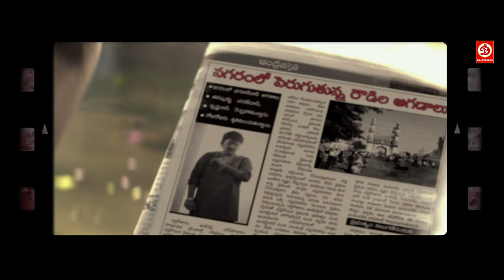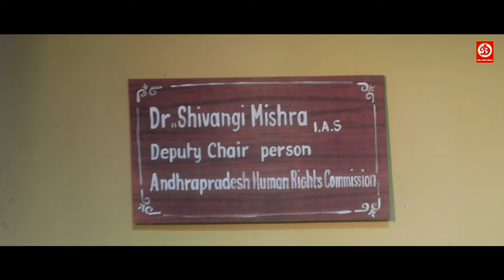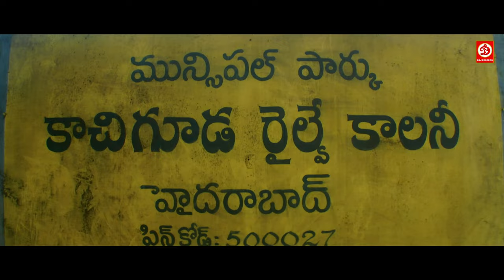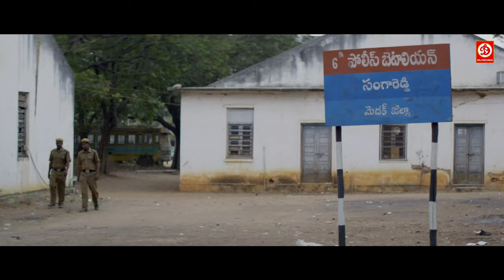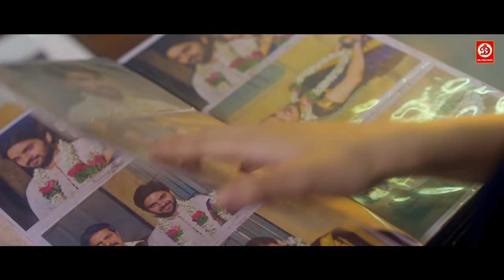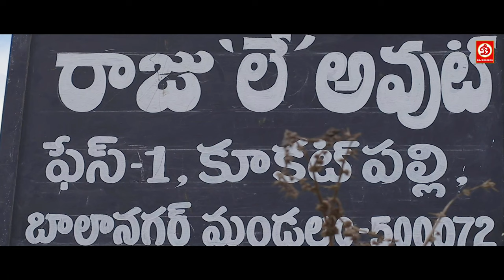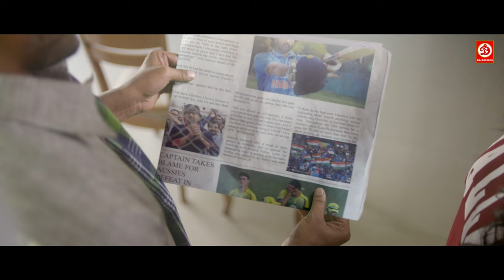Telugu Blockbuster Full Action Hindi Dubbed Movie |Tanya Hope, Sri Vishnu, Nara Rohit | Rowdy Sarkar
Movie: Rowdy Sarkar
Cast: Sree Vishnu, Nara Rohit, Tanya Hope, Brahmaji, Rajiv Kanakala,
Director: Sagar K Chandra
Producer: Prashanti & KrishnaVijay
Label : DRJ Records